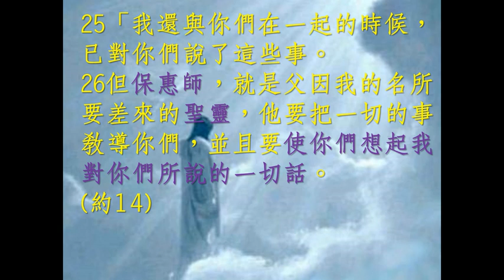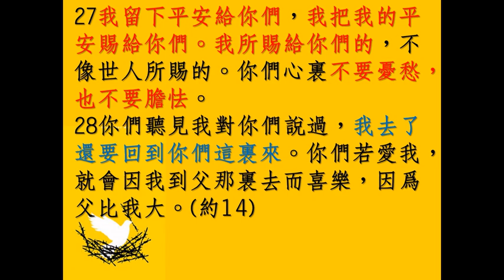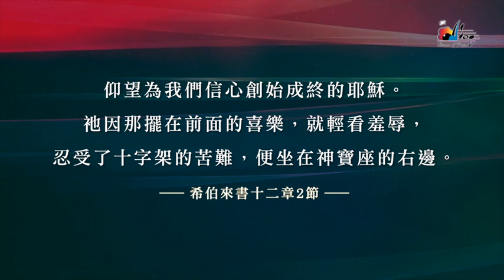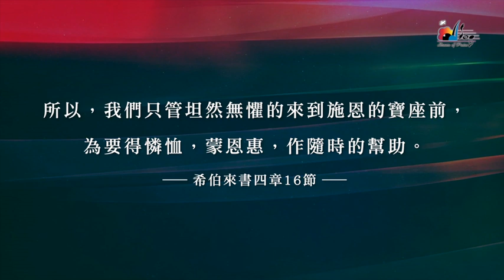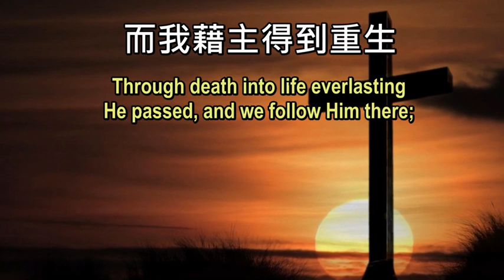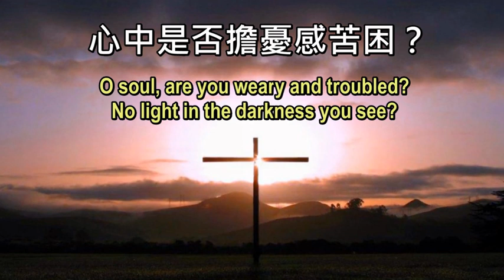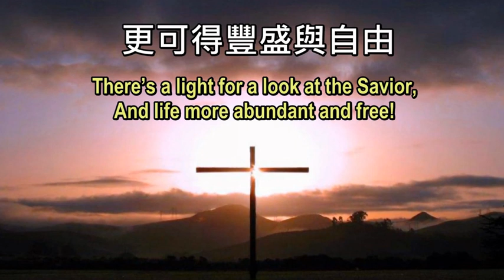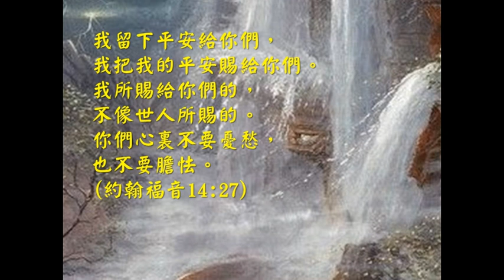靈修分享：動盪中的平安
世界動盪，需回到裏面尋找主，領受平安。
我留下平安給你們，我把我的平安賜給你們。
我所賜給你們的，不像世人所賜的。
你們心裏不要憂愁，也不要膽怯。(約翰福音14:27)